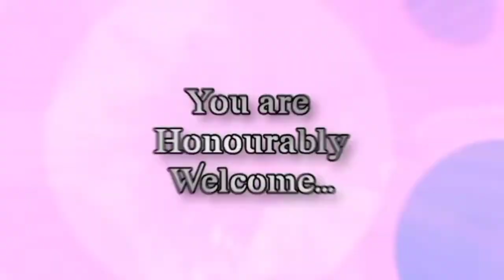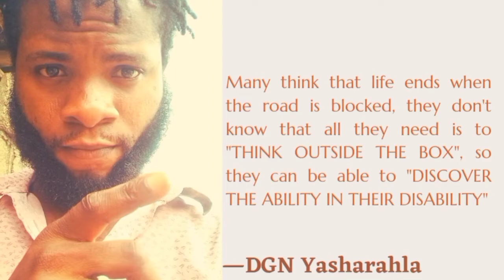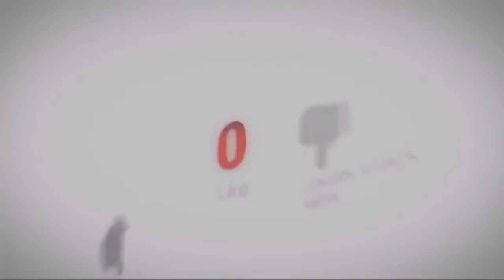Script Unveiled. Ep 14 | The warnings to observe before marriage